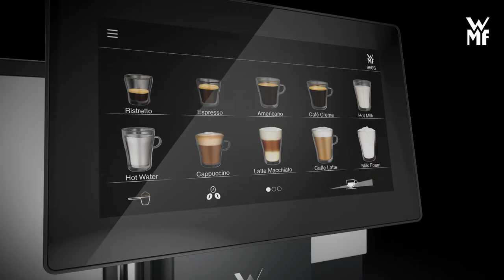WMF 950 S Automatyczny ekspres do gastronomii (Napisy PL)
Automatyczny ekspres do kawy WMF 950 S oferuje doskonałe doznania smakowe w atrakcyjnej cenie i stanowi idealne wprowadzenie w świat specjałów kawowych, znanych z bogatej oferty profesjonalnych ekspresów do kawy WMF. Czy to dla małych firm, firm rozpoczynających działalność, przestrzeni co-workingowych, salonów fryzjerskich czy studiów fitness - WMF 950 S z pewnością zachwyci wyrafinowane gusta wszystkich miłośników kawy. Dzięki szerokiej gamie napojów, łatwej obsłudze oraz niezawodnej i długotrwałej pracy, najmniejszy profesjonalny ekspres do kawy WMF nie tylko zrobi wrażenie na Twoim zespole, ale także spełni oczekiwania Twoich klientów.